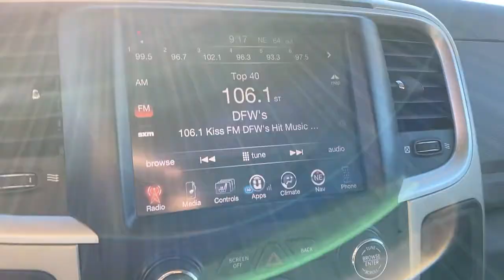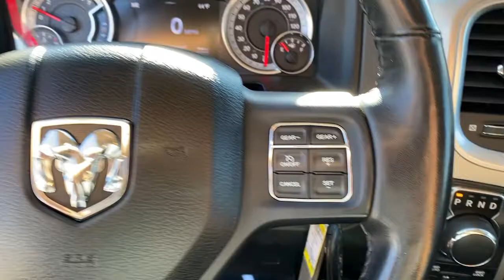2014 Ram 1500 Mckinney, Frisco, Plano, Dallas, Fort Worth, TX ES461727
Deep Cherry Red Crystal Pearlcoat Used 2014 Ram 1500 available in McKinney, Texas at Nissan of McKinney. Servicing the Frisco, Plano, Dallas, Fort Worth, TX area.
2014 Ram 1500 Big Horn - Stock#: ES461727 - VIN#: 1C6RR7LG3ES461727

Deep Cherry Red Crystal Pearlcoat 2014 Ram 1500 Big Horn w/Navigation Odometer is 20814 miles below market average!brbr**NAVIGATION / NAVI / GPS**, Back-Up Camera, Back-Up Sensors, HomeLink, Bluetooth for Phone, Power Seat, Heated Front Seats, Tow Hitch / Pkg, Tonneau Cover, Bedliner, Alloy / Aluminum Wheels, **4WD**, 1 Yr. Trial (Registration Required), 115V Auxiliary Power Outlet, 1-Yr SIRIUSXM Traffic Service, 1-Yr SIRIUSXM Travel Link Service, 40/20/40 Split Bench Seat, Ash Tray Lamp, Auto Dim Exterior Mirror, Auto-Dimming Exterior Passenger Mirror, Bighorn Badge, Bright/Bright Billets Grille, Charge Only Remote USB Port, Class IV Receiver Hitch, Comfort Group, Electric Shift-On-Demand Transfer Case, Electroluminescent Instrument Cluster, Exterior Mirrors Courtesy Lamps, Exterior Mirrors w/Supplemental Signals, Fog Lamps, Folding Flat Load Floor Storage, For Details Go To DriveUconnect.com, Front Armrest w/3 Cupholders, Front Center Seat Cushion Storage, Glove Box Lamp, GPS Navigation, HD Radio, Heated Front Seats, Heated Steering Wheel, Leather Wrapped Steering Wheel, Luxury Group, Overhead Console w/Garage Door Opener, ParkSense Front/Rear Park Assist System, ParkView Rear Back-Up Camera, Power 10-Way Driver Seat, Power Folding Mirrors, Power Heated Fold-Away Mirrors, Power Lumbar Adjust, Premium Cloth 40/20/40 Bench Seat, Quick Order Package 22Z Big Horn, Radio: Uconnect 8.4AN AM/FM/SXM/HD/BT/NAV, Rear 60/40 Split Folding Seat, Rear Camera & Park Assist Group, Rear Dome w/On/Off Switch Lamp, Rear-View Auto-Dimming Mirror w/Microphone, Remote SD Card Slot, Remote Start & Security Group, Remote Start System, Security Alarm, SIRIUSXM Traffic, SiriusXM Travel Link, Steering Wheel Mounted Audio Controls, Storage Tray, Sun Visors w/Illuminated Vanity Mirrors, Uconnect Access 1 Year Trial, Uconnect Voice Command w/Bluetooth, Underhood Lamp, Universal Garage Door Opener, Wheels: 20 x 8 Aluminum Chrome Clad.brbrServing McKinney, Dallas, Fort Worth, Richardson, Frisco, Plano and DFW area! Great selection of Nissan cars, trucks, SUV and Van models for sale. Pre Owned cars, trucks, SUV, Van, Mini Van, available at Nissan of McKinney. Shipping available for customers outside the DFW Metroplex. Call today!